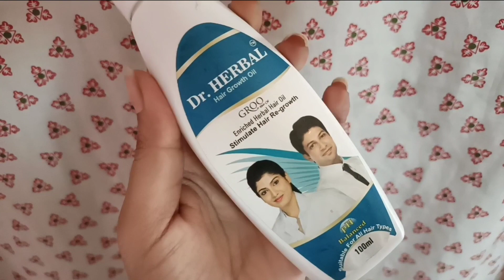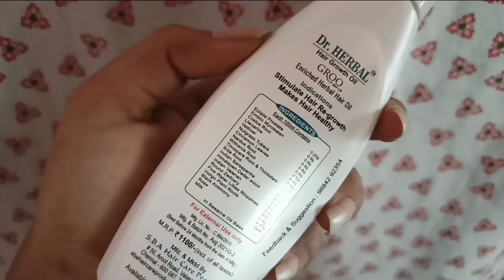5 நிமிடம் போதும் செய்ய /கொட்டுன முடியை மீண்டும் வளர வைக்கலாம்🤩/ gayus lifestyle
Dr.Herbal Hair Regrowth Oil (Amazon)

I hope you this video helps you all

hair growth juice

permanent skin whitening part1

permanent skin whitening 2

permanent skin whitening part3

permanent skin whitening part4

onion water

இனிமேல் ஒரு முடி கூட உங்களுக்கு கொட்டத்து😊✨/ no split ends/no hair fall/ gayus lifestyle